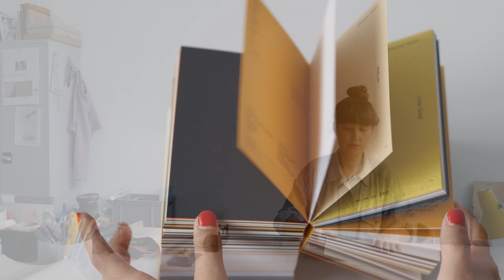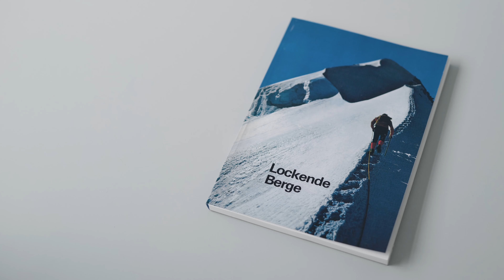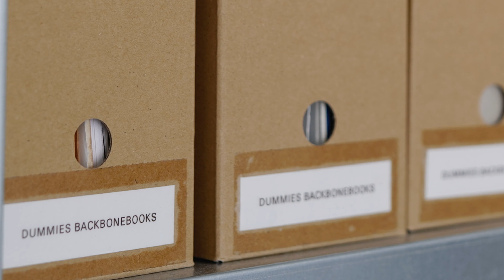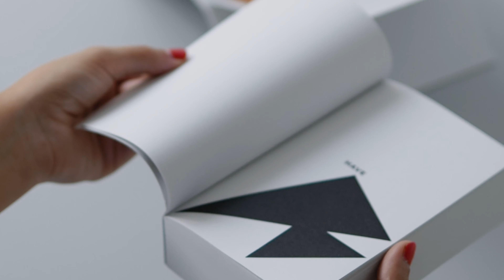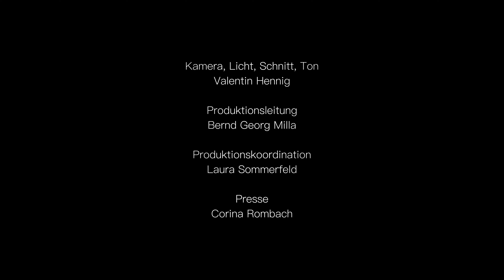Digitale Ateliers: Claudia de la Torre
»Bücher sind Brücken«

Der Atelierbesuch mit Claudia de la Torre fand im Rahmen der Videoreihe „Digitale Ateliers“ der Kunststiftung Baden-Württemberg statt.

In welchen Räumen entsteht Kunst? Wie arbeiten zeitgenössische Künstler*innen?
Und wie sieht ihr Arbeitsumfeld aus?
Das Format „Digitale Ateliers“ gibt Einblicke in die Produktionsorte und Schaffensprozesse aktueller und vergangener Stipendiat*innen der Kunststiftung Baden-Württemberg. Die ca. 5-minütigen Filme auf dem YouTube-Kanal der Kunststiftung begleiten die Künstler*innen in ihren Arbeitsalltag und zeigen die ganz unterschiedlichen Arbeitsweisen und Arbeitsschritte der einzelnen Künstler*innen.
Verortet im persönlichen Umfeld der Künstler*innen ermöglichen die Interviews die individuellen Künstler*innen-Persönlichkeiten kennen zu lernen, gehen darüber hinaus aber auch übergeordneten Fragen nach wie beispielsweise die Rolle von Künstler*innen in der Gesellschaft.

Regie: Valentin Hennig
Kamera/ Licht/ /Ton/ Schnitt: Valentin Hennig
Produktionsleitung: Bernd Georg Milla
Produktionskoordination: Laura Sommerfeld
Presse: Corina Rombach

Claudia de la Torre (*1986 in Mexico City) lebt und arbeitet in Berlin. Sie studierte Bildende Kunst an der Escuela Nacional de Pintura Escultura y Grabado “La Esmeralda” in Mexico City und schloss ihr Masterstudium an der Staatlichen Akademie der Bildenden Künste in Karlsruhe bei Silvia Bächli ab. Sie hatte zahlreiche Ausstellungen im In- und Ausland u.a. in der Kunsthalle Zürich und der Kunsthalle Wien. 2011 gründete sie den Eigenverlag backbonebooks, der sowohl Teil ihrer künstlerischen Praxis ist als auch andere Künstlerbücher veröffentlicht.

Die „Digitalen Ateliers“ wurden ermöglicht durch das Förderprogramm „Kultur trotz und nach Corona 2021“ der Wüstenrot Stiftung.

Die Kunststiftung Baden-Württemberg ist eine der bedeutendsten Institutionen zur Förderung der jungen experimentellen Kunstszene in Baden-Württemberg. Sie wurde 1977 gegründet. Seitdem wurden über 1.300 Künstlerinnen und Künstler sowie Kulturschaffende mit Bezug zu Baden-Württemberg gefördert. Es werden derzeit Stipendien in den Bereichen Bildende Kunst, Musik, Literatur, Darstellende Kunst und Kulturmanagement vergeben.

© Kunststiftung Baden-Württemberg und Claudia de la Torre, 2021